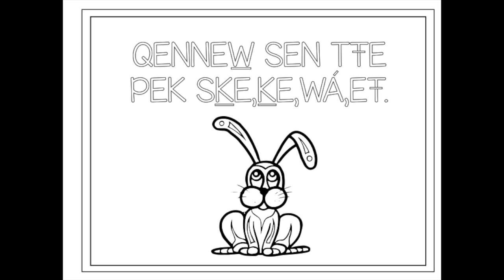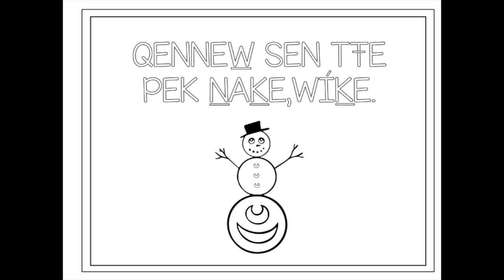QENNEW̱ SEN TŦE PEK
This video is about QENNEW̱  SEN TŦE  PEK